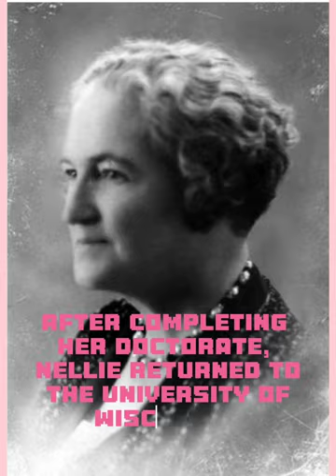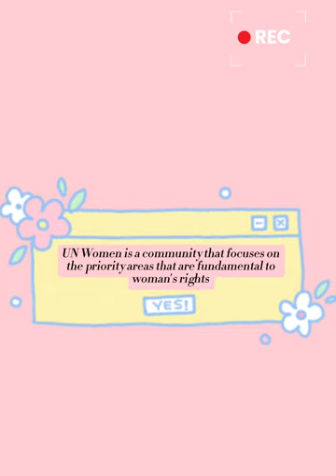Nellie McClung's history.